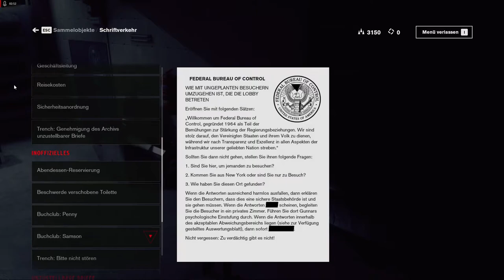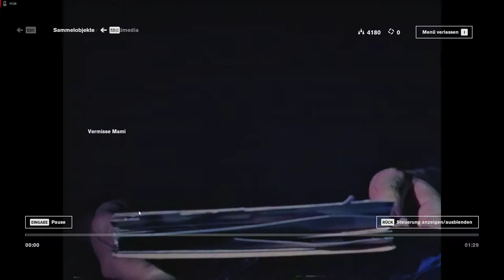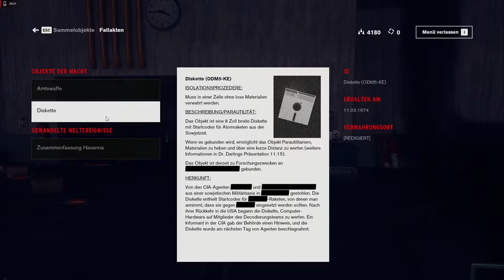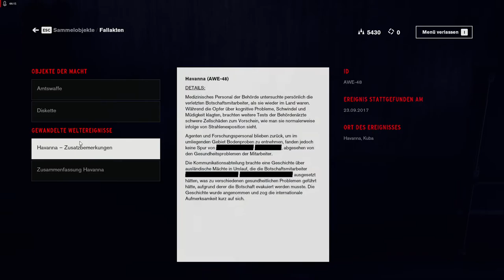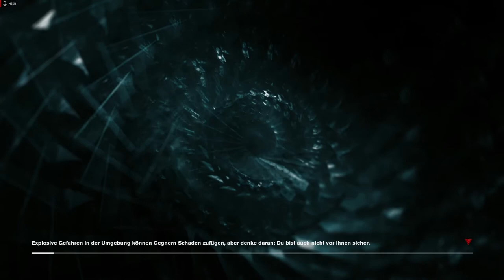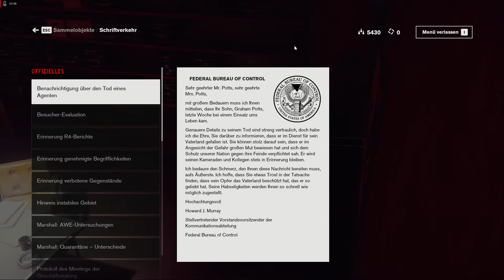Control - 04: Die 8-Zoll-Diskette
Let's Play
-Control-
Entwickler: Remedy Entertainment
Publisher: 505 Games

Sektor: Geschäftsleitung

Schriftverkehr (Inoffizielles): Buchclub: Samson 02:35

Objekt der Macht: Diskette 08:30

Astralebene-Herausforderung 08:50

Sektor: Geschäftsleitung 12:28

Fallakten (Objekte der Macht): Diskette 12:28

Forschung und Aufzeichnungen (Zischerforschung): Zischer-Ranger 13:01

Forschung und Aufzeichnungen (Zischerforschung): Zischer-Sprengmeister 13:01

Schriftverkehr (Offizielles): Tommasi: Folgen des AWE in Willow 22:24

Berechtigungsstufe 1 27:28 und 30:40

Multimedia (America Overnight): America Overnight Flg. 359 31:10

Schriftverkehr (Offizielles): Marshall: Quarantäne – Unterschiede 34:45

Forschung und Aufzeichnungen (Berichte): Datenpanne 39:26

Fallakten (Gewandelte Weltereignisse): Havanna – Zusatzbemerkungen 42:26

Forschung und Aufzeichnungen (Forschung): Parautilität 46:40

Schriftverkehr (Offizielles): Benachrichtigung über den Tod eines Agenten 49:55